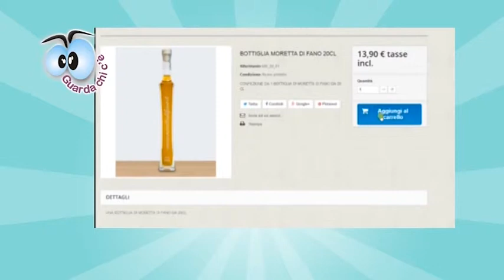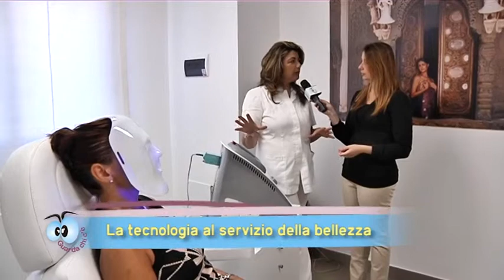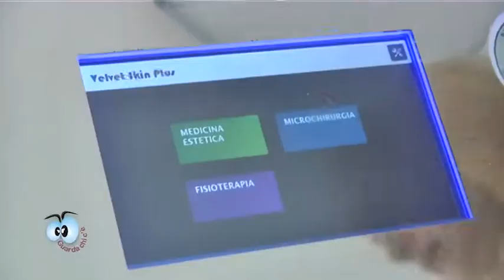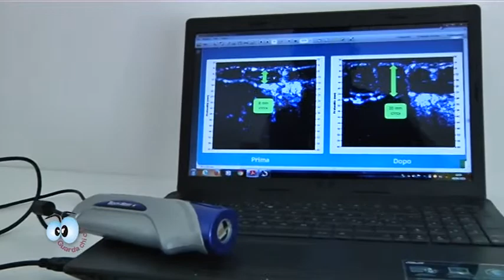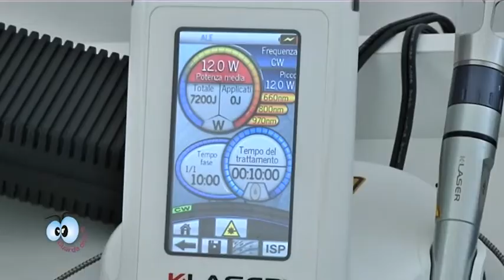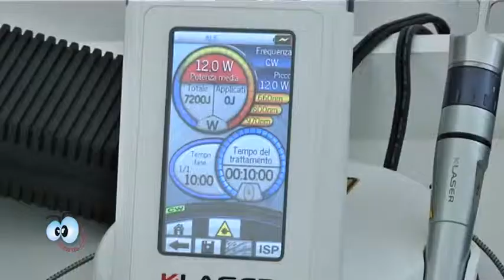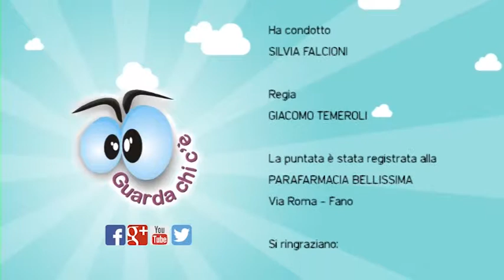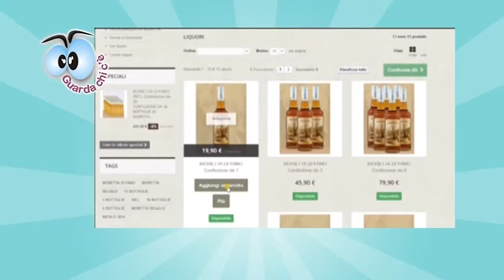Guarda Chi C’è Ed7 – Puntata 49 – Bellissima e tecnologia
Le nuove frontiere dell'estetica: l'efficacia della tecnologia per il benessere del corpo e la bellezza del viso. Fulvio Urani e lo staff di Bellissima ce le hanno mostrate in questo video.